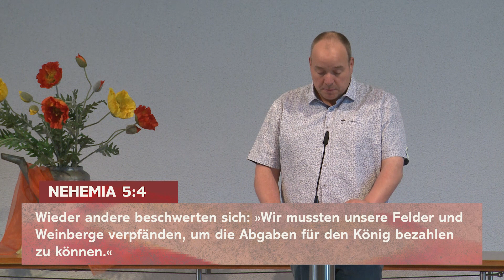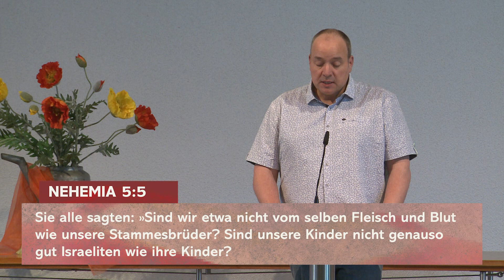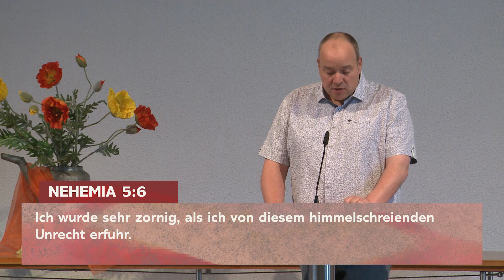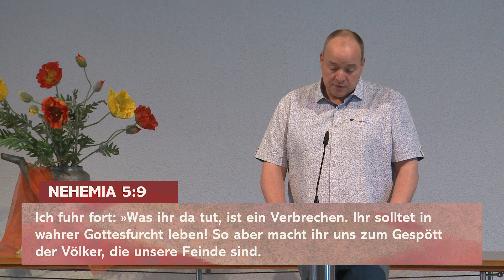Aufstehen: Wenn Grenzen verletzt werden | Pastor Holger Bungenberg | FeG Lüdenscheid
Nehemia - Neustart nach der Krise
Corona hat unser gesamtes Leben in einem Tempo und Ausmaß verändert, das kaum einer für möglich gehalten hätte. In der Phase des Neustarts zwischen „alter“ und „neuer Normalität“ liegt die Chance, für sich festzuhalten, was im Leben wirklich zählt. Was ist gut und richtig? Wozu bin ich da? Antworten auf Fragen wie diese suchen wir in der Sommerreihe im biblischen Buch Nehemia, das vom Wiederaufbau der Stadtmauer Jerusalems berichtet.
Wer gerne live an einem Gottesdienst teilnehmen möchte, kann ab dem 14. Juni 2020 um 10.30 Uhr als Teilnehmer bei der Aufnahme des Online-Gottesdienstes dabei sein. Erforderlich ist eine telefonische Voranmeldung unter der Nummer (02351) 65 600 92 freitags zwischen 13.00 Uhr und 18.00 Uhr.
In der „virtuellen Cafeteria“ treffen wir uns Sonntags nach dem Gottesdienst um 11.30 Uhr bis ca. 12.30 Uhr im zoom-Videochat. Einfach hier den Link anklicken
Spenden:
Bank: Sparkasse Lüdenscheid
IBAN: DE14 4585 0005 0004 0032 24
BIC: WELADED1LSD